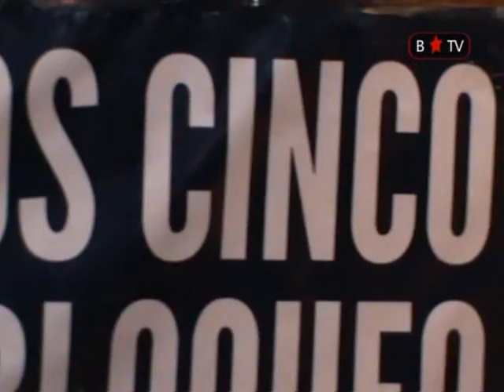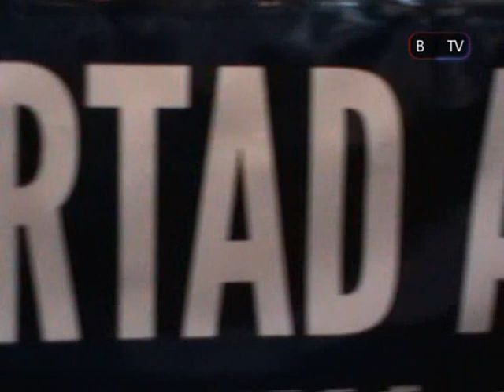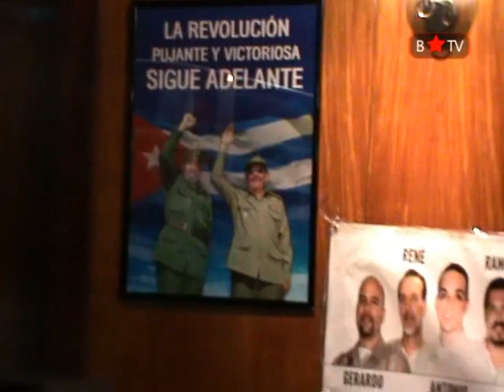Resumen de situación sobre los cinco héroes cubanos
Entrevista a la coordinadora del Comité por la Libertad de los Cinco.